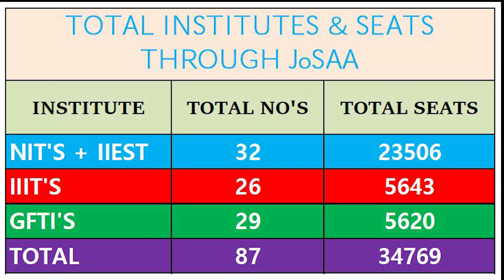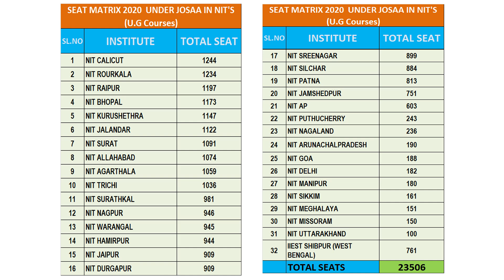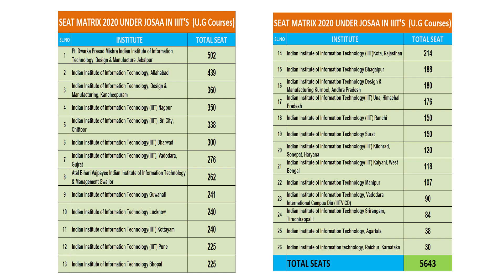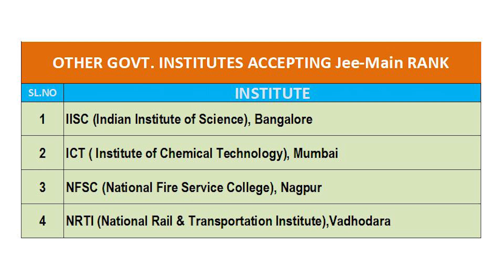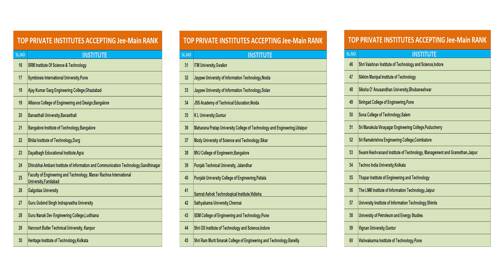Various Institutions Where Admission is Based on JEE Main Ranks | Mr. Binoy Joseph